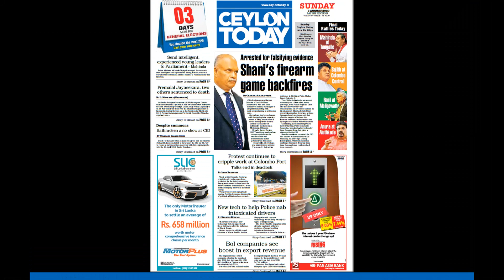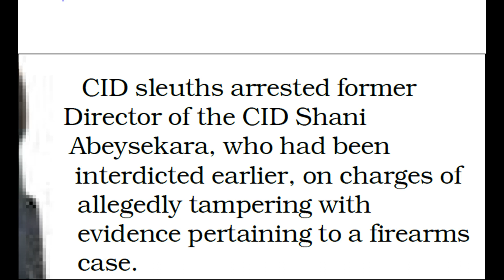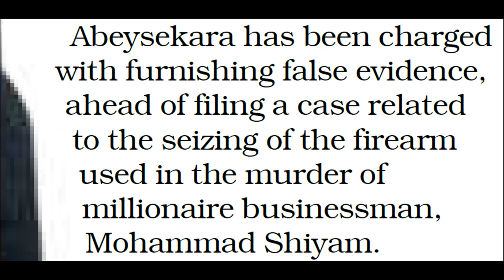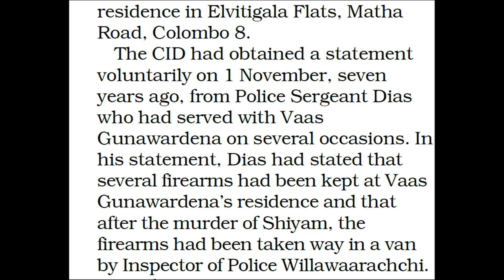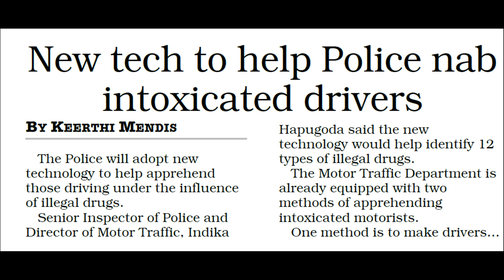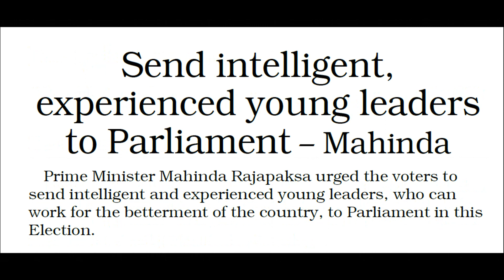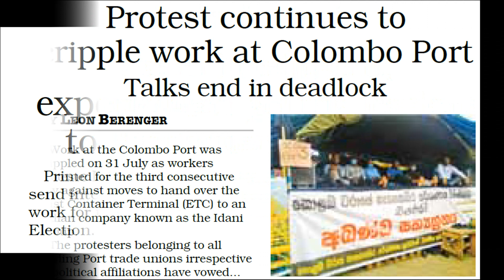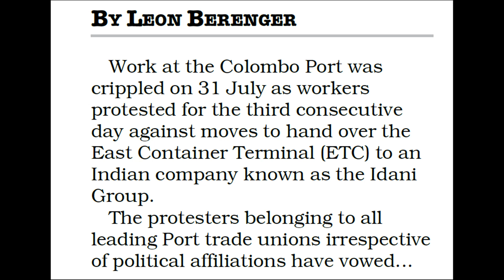English with Newspapers | Episode 5 | Learn English in Sinhala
Learn English while reading newspapers with Anjana. පත්තර English.
Learn English in Sinhala  with Hari Lesi Engreesi, the ultimate online school of learning English in Sinhala. The videos are made by Thimira Anjana a lawyer with an llb degree (law) from the University of Colombo.

පත්තර එක්ක ඉංග්‍රීසි. paththara ekka engreesi English with Newspapers Join the Whatsapp Channel